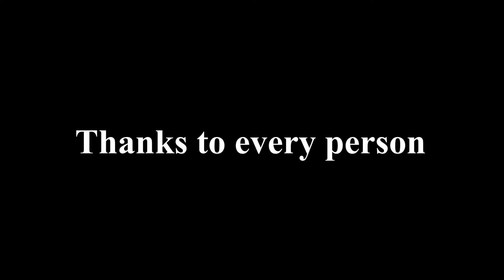My birth day 🎂🎂🎉🎉 | how you can achieve goodness in life | my life journey🔥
Assalamu alaikum
My dear brothers and sisters hope so you are good in health.
 I am again back  with a new video